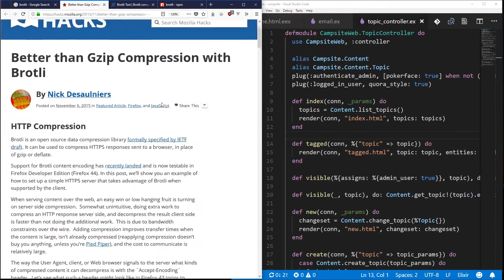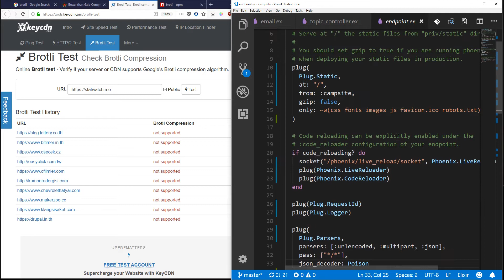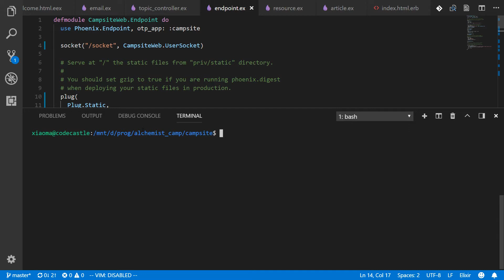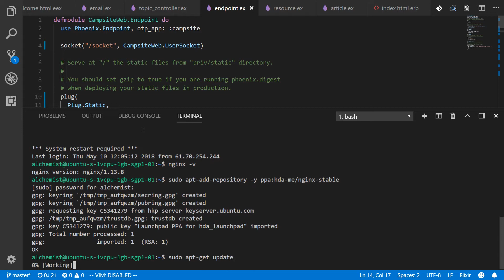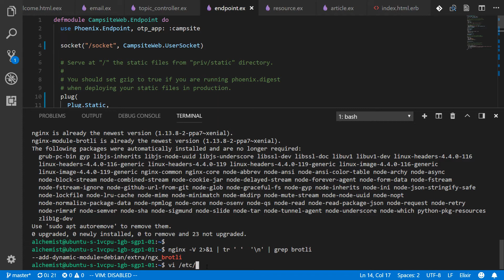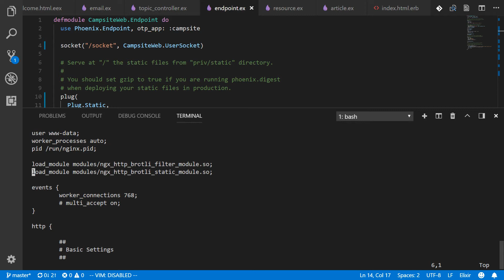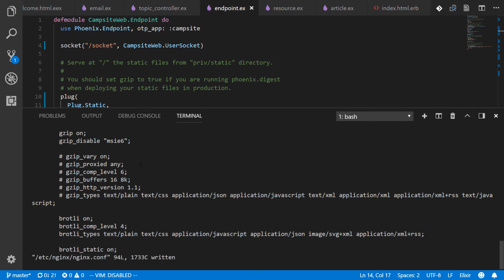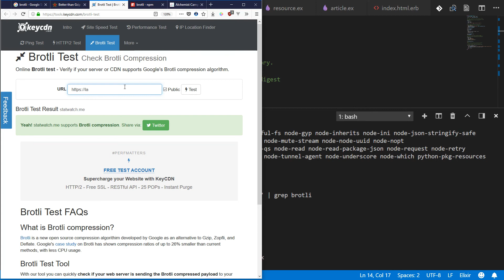Setting up Brotli on Nginx or Phoenix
Brotli is a relatively new compression format that has two big advantages over gzip. It's faster at compressing things and it compresses them down to nearly ~25% smaller files!

Let's set up our Nginx server to serve brotli compressed HTML, CSS, JS and JSON assets! If you're running Phoenix, Rails, Django, Node or anything else behind an Nginx proxy, this setup should work for you.

A basic strategy is also covered for serving brotli compressed assets from a Phoenix server running directly on the server without anything proxying in front of it.